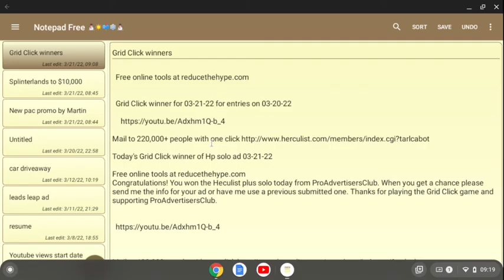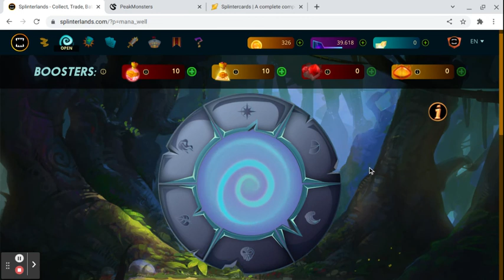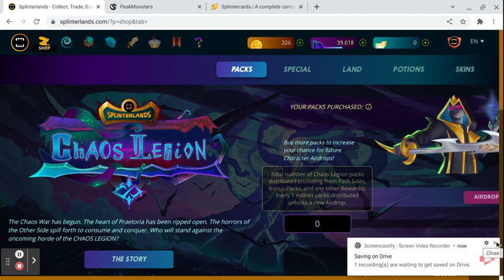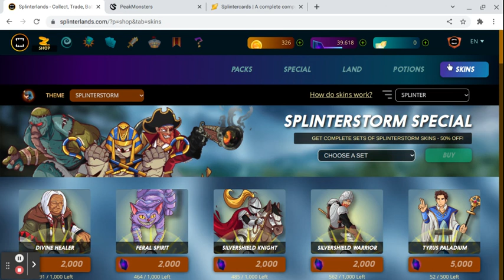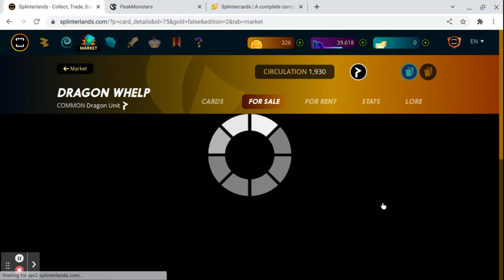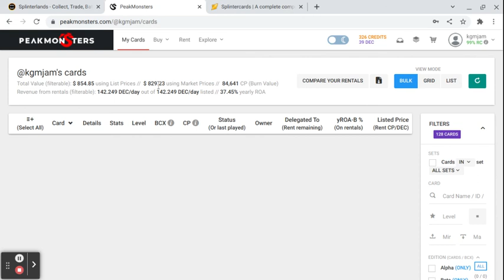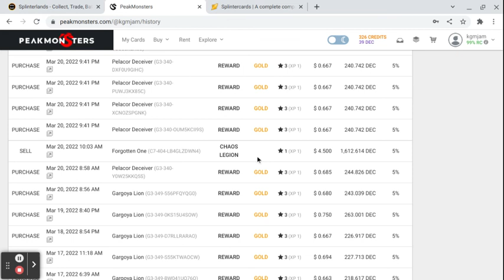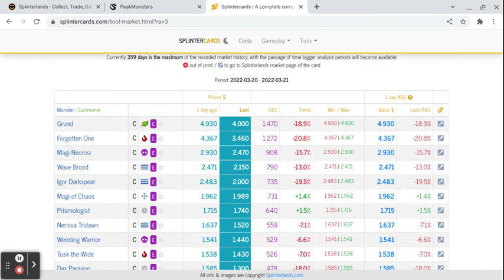Splinterlands $10,000 challenge! 03-21-22 day 79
I personally use all the sites listed below

Get the daily PAC promo to boost your free advertising when you join for free on ProAdvertisersClub!